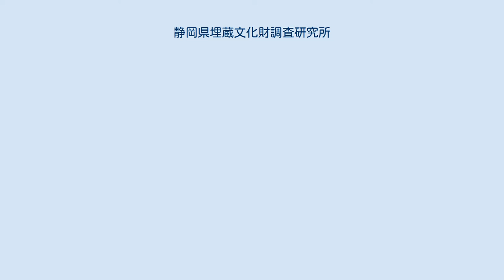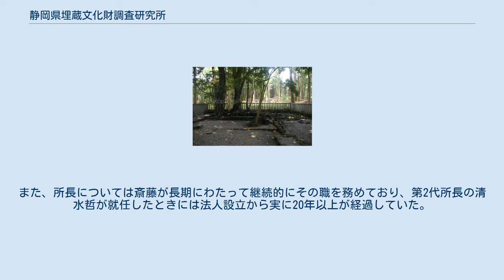静岡県埋蔵文化財調査研究所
財団法人静岡県埋蔵文化財調査研究所（ざいだんほうじんしずおかけんまいぞうぶんかざいちょうさけんきゅうじょ）は、日本の財団法人である。
 静岡県埋蔵文化財調査研究所は、埋蔵文化財の調査や研究などを目的に、静岡県の出資により設立された財団法人である。
駿府博物館付属静岡埋蔵文化財調査研究所の業務を継承し、1984年5月に設立された。
事業内容として「埋蔵文化財の調査及び研究」「埋蔵文化財保護思想の普及、公開及び啓発」「情報の収集、整理及び広報」「埋蔵文化財の研修」などを掲げており、静岡県に所在する埋蔵文化財の調査、研究にあたってきた。
 本部は静岡県清水市の旧静岡土木事務所清水支所に置かれていたが、その後、同じく清水市の旧清水保健所を経て、静岡県静岡市の旧情報処理教育センターに置かれた。
静岡市の本部に隣接する静岡県立大学、静岡県立美術館、静岡県立中央図書館とは協力関係の構築を図っており、2006年には地域貢献を推進する組織として「谷田サミット」を設立し、2009年には「文化の丘づくり事業推進に関する協定」を締結した。
さらに、静岡県立大学、静岡県立美術館、静岡県立中央図書館、静岡県舞台芸術センター、静岡県コンベンションアーツセンターと合同で、文化を発信するプロジェクト「ムセイオン静岡」を展開していた。
 2011年3月、静岡県埋蔵文化財調査研究所は解散することとなった。
静岡県埋蔵文化財調査研究所の業務は、静岡県の機関である静岡県埋蔵文化財センターに継承された。
 2008年に調査した山宮浅間神社遺跡 静岡県埋蔵文化財調査研究所では、埋蔵文化財の調査や研究に取り組んでいた。
静岡県の各地に点在する遺跡などでは、現地に赴いて発掘調査に取り組んでいた。
収集された遺物などの資料整理は、本部だけでなく、東駿河湾整理事務所、長泉地区事務所、沼津現地事務所、中原整理事務所、藤枝地区事務所、島田整理事務所、袋井整理事務所といった各地の拠点でも実施していた。
 静岡県埋蔵文化財調査研究所では、埋蔵文化財の保存に取り組んでいた。
木製遺物なら変形させずに乾燥させ、金属製遺物ならクリーニングのうえで錆止めや合成樹脂で強化するなど、遺物の保存処理を手掛けていた。
また、遺構の土壌の表面部分を剥ぎ取り、それを他所に移動し立体的に再転写することで保存するなど、遺構自体の保存処理も手掛けていた。
 静岡県埋蔵文化財調査研究所では、研究などの成果をまとめ刊行していた。
まず、各年度の事業内容については、『年報』として年1回発行していた。
さらに、広報誌としての位置づけで、いわゆる所報にあたる『発掘物語しずおか』を年4回発行していた。
加えて、研究成果を発表する『研究紀要』を発行していた。
また、遺跡の発掘調査を実施した際には、その成果を取り纏めた『発掘調査報告書』を発行していた。
 法人の代表者は理事長であり、その下で10名の理事が法人を運営していた。
また、複数名の評議員が置かれていた。
法人が設置、運営する研究所の責任者は所長であり、その下に次長が置かれた。
次長の下には総務課と調査課の2課が置かれ、課の下には複数の係が置かれていた。
 1984年の法人設立の際、初代理事長には、静岡県副知事の石山努が就任した。
また、初代所長には、文化財保護委員会主任調査官や東京大学教授などを歴任した考古学者の斎藤忠が就任した。
静岡県の出資により設立されたことから、歴代の理事長には静岡県副知事、もしくは、静岡県教育委員会教育長が就任した。
また、所長については斎藤が長期にわたって継続的にその職を務めており、第2代所長の清水哲が就任したときには法人設立から実に20年以上が経過していた。
 括弧内は在籍当時の代表的な役職、ハイフン以降はその他の代表的な役職を示す。